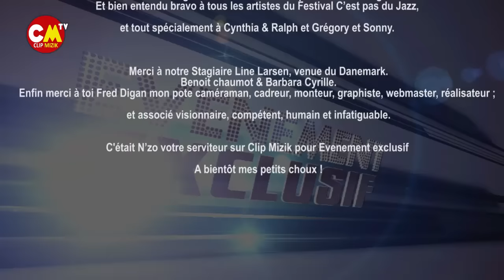Reportage Black M, Vitaa, dals, Mims, Krys ... Télé réalité, Rap Francais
Que de récompenses ! cette année les Awards arrivent en force dans les medias et sur le web.
Il est temps pour les créatifs, les talentueux et les bosseurs d’avoir la reconnaissance de leurs pairs. Des chanteurs, des peoples émergeants et confirmés tous sur le Tapis rouge de votre émission : Evénements exclusif… Sur Clip Mizik. ( Des Meltys Futur Awards, aux Gold prix de la TNT, en passant par l’association des pièces jaunes, vos artistes préférés sont là, Soprano, Black M, Vitaa, Maude, Ma2x, Michael Miro, Collectif métissé, Bertrand Chameroy, Pascal le grand frère, Bernard Montiel, Clara Morgan, les danseurs de danses avec les stars… et plein d’autres encore, C’est inédit, c’est fort c’est très fort et c’est dans événement exclusif)